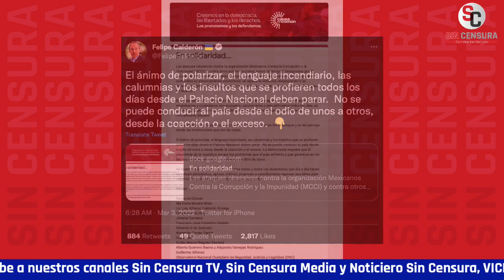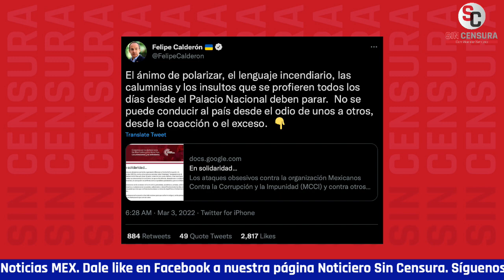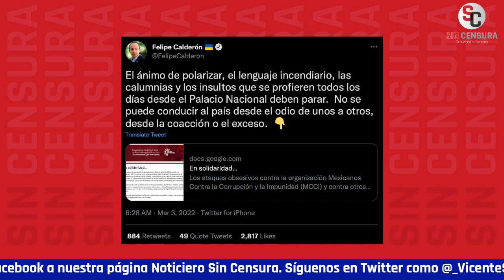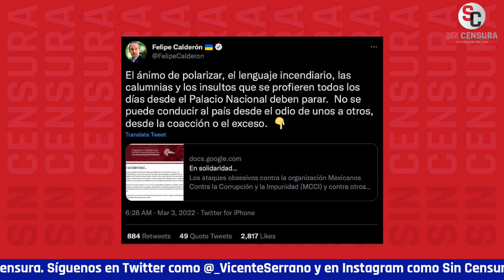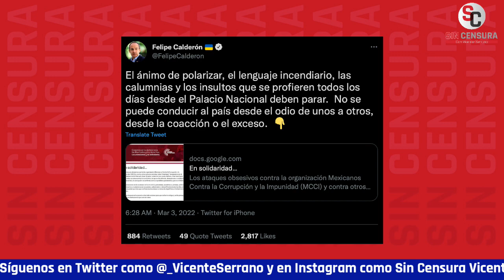CINICAZO DE CALDERÓN LE MANDA DECIR A AMLO QUE NO SE PUEDE CONDUCIR A MÉXICO DESDE EL ODIO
El cinicazo y nefario de FelipeCalderón defendió a la organización fundada por ClaudioXGonzález, chayoteros, pseudointelectuales y politiqueros; y todavía se dio el lujo de mandarle decir al presidente López Obrador que no se puede conducir a México desde el odio.